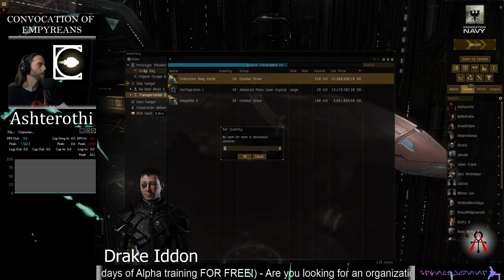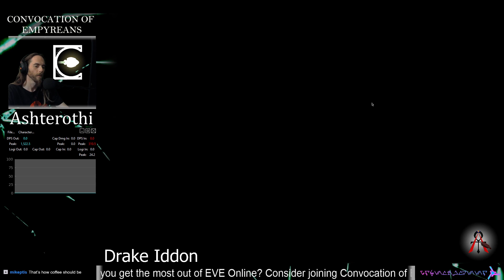Did I interview the most terrible guy in Pochven? EVE Universe Interview - Drake Iddon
Is he brilliant? A bastard? Both? Drake Iddon discusses life in Pochven if you're not part of the big groups.

Join the Convocation of Empyreans - maximizing player engagement in EVE

Interested in EVE Online? Need a new alt? Use this to get 1 million SP for free. That's about 40 days of training as a Free-to-play account!

00:00 Starting Soon...
4:30 Wrecking Machine Intro
6:32 Interview Starts